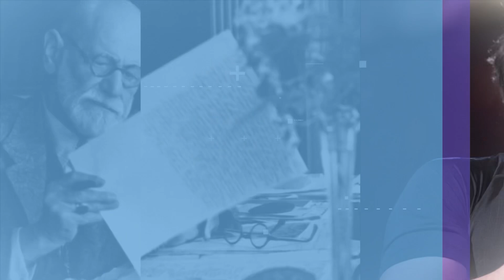СПИСОК ВАЙДТА. Немецкий фабрикант скрывал евреев | Еврейский пульс с Леной Мулзак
Отто Вайдт нанимал евреев Берлина для изготовления щёток для обуви и спасал их семьи от смерти в концлагерях.